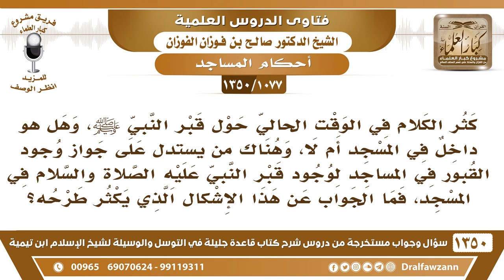[1077 /1350] كثر الكلام في الوقت الحالي حول قبره ﷺ، وهل هو داخل في المسجد أم لا.. الشيخ صالح الفوزان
-[1077 /1350] السؤال: كثر الكلام في الوقت الحالي حول قبر النبي صلى الله عليه وسلم، وهل هو داخل في المسجد أم لا، وهناك من يستدل على جواز وجود القبور في المساجد لوجود قبر النبي عليه الصلاة والسلام في المسجد، فما الجواب عن هذا الإشكال الذي يكثر طرحه؟
الجواب: هٰذَا مغالطة من القبوريين، وقد أجبنا عليها كثيرًا: أنَّ النَّبِيّ صلى الله عليه وسلم لم يُدفن في المسجد، ولم يُبنَ المسجد عَلَىٰ قبره صلى الله عليه وسلم ، المسجد مبني حين قدومه إِلَىٰ المدينة قبل وفاته بعشر سنين، ولم يُدفن في المسجد، وَإِنَّمَا دُفن في بيته خارج المسجد، وَإِنَّمَا جاء الخليفة الأموي بقي بيته خارج المسجد في عهد الخلفاء الراشدين، وعهد معاوية، ويزيد، وعبد الملك بن مروان، وجاء الوليد في خلافته أراد أن يوسع المسجد في العهود السابقة يوسع من الغرب ومن الجنوب ومن الشمال، ولا يوسع من جهة الشرق، لا يبقى القبر في البيت، لكن تصرَّف الخليفة -عفا الله عنه- فوسع المسجد من جهة الشرق، وأدخل القبر في هٰذَا، ولم يرضَ بهذا أهل العلم، ولم يكن عن مشورة أهل العلم، هو تصرُّف سلطاني، وليس تصرُّفًا علميًّا، فلا حجة لهم في ذلك.
للاشتراك في قناة الشيخ صالح الفوزان
أسئلة وأجوبة من شرح قاعدة جليلة ( 1350 ) مقطع

للاستفسار والإقتراحات والدعم
رئيس الفريق
لمشروع كبار العلماء